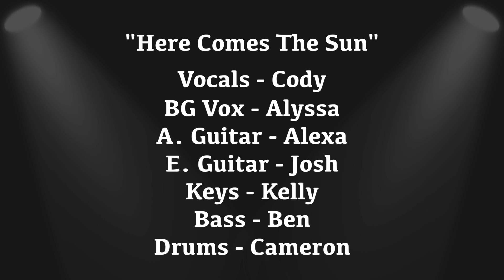Beatles - "Here Comes The Sun" [Sgammato Student Cover]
Performed live 10/15/17 at Crowbar, Tampa.

Featuring Students from Bigel Music and Sgammato Music:

Vocals: Cody S.
BGVox: Alyssa S.
E. Guitar: Josh B.
Keys: Kelly M.
Bass: Ben S.
Drums: Cameron
Percussion: Savith K.